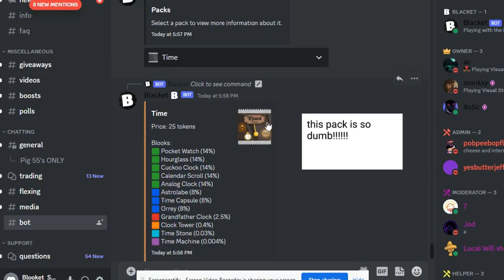THE DUMBEST PACK IN BLACKET EVER